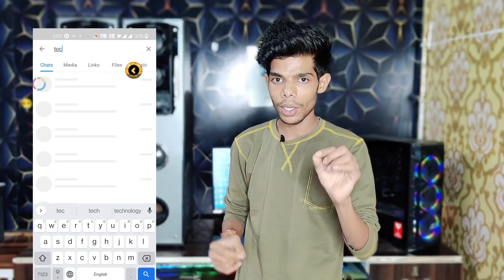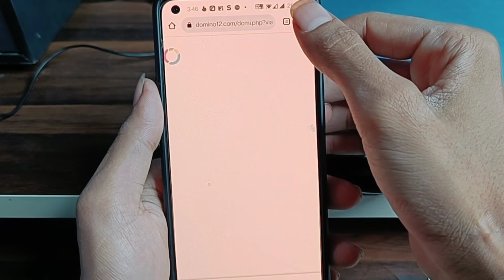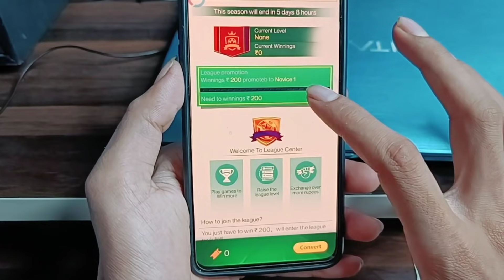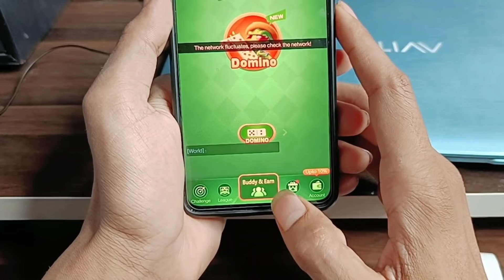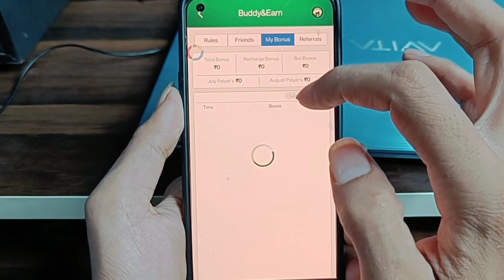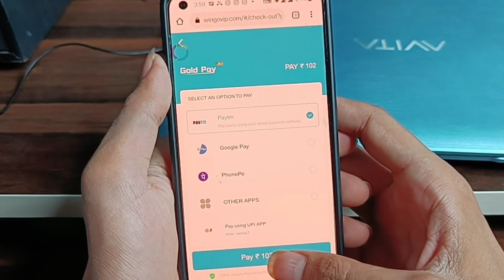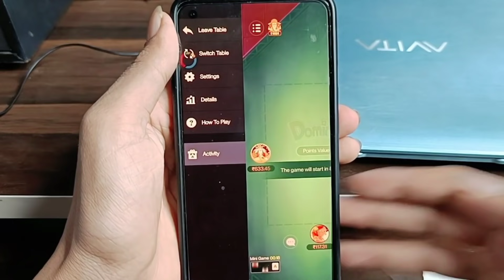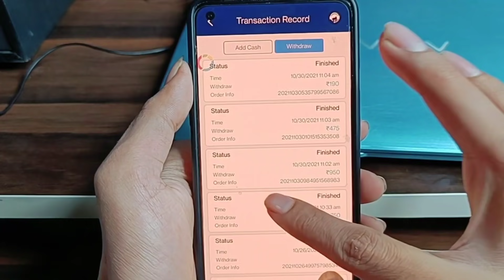2021 NEW EARNING APP !! DIPAWALI OFFER EARN DAILY ₹200 IN JUST 10 MINUTE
2021 New Loot App DIPAWALI OFFER

paytm games
Best Earn Money Online App   Best New Earning Apps 2021
Refer and Earn Apps 2021   Best Earning Apps 2021
earning app paytm cash   new earning app 2020
make money online   earn money online   no investment apps
new   paytm